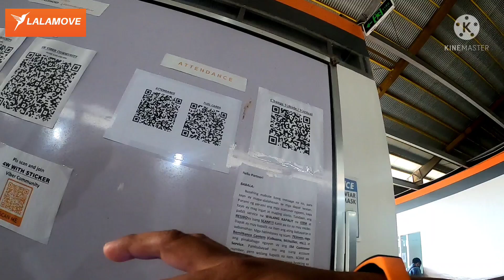first day as a LALAMOVES rider lalamoves jhun@makoy